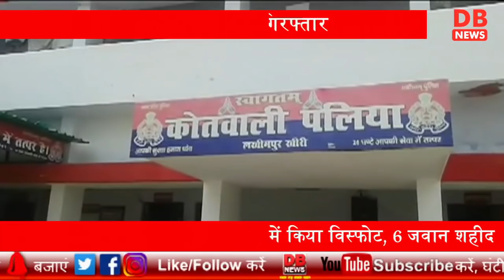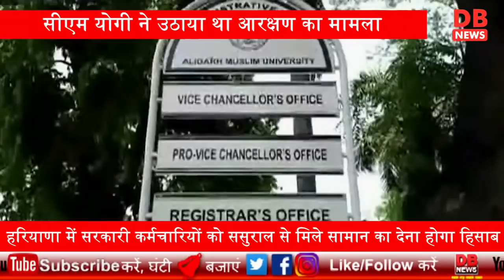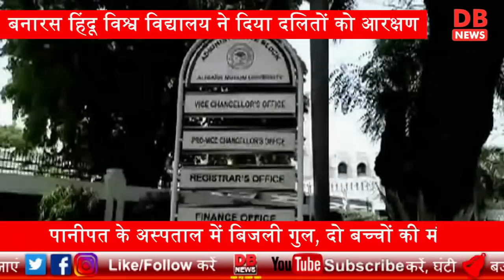उत्तर प्रदेश की बड़ी खबरें || Today's Up Bulletin || latest Up News || 27 jun 2018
प्रतापगढ़ बन रहा है बदमाशों का गढ़
दुकानदार से मांगी रंगदारी
लोहे की रॉड से दुकानदार को पीटा
सीसीटीवी कैमरे में कैद हुई तस्वीरें
दबंगों का पुलिस को नहीं खौफ

जन्मदिन पर अपराधियों ने दी मौत
छात्रा को अगवा कर की हत्या
लखनऊ में कर रही थी पढ़ाई
बलिया की रहने वाली थी निक्की

किसान की गला रेत कर हत्या
घर के बाहर सोया था किसान
हत्यारों का कोई सुराग नहीं

सड़क हादसे में दो की मौत
ट्रक ने मारी टक्कर
ट्रक चालक को लोगों ने पकड़ा
एक व्यक्ति की हालत नाजुक

25 हज़ार का ईनामी गिरफ्तार
बदमाशों ने की पुलिस पर फायरिंग
दो घंटे चली मुठभेड़

महंगे शौक पूरा करने के लिए बने अपराधी
चार शातिर चोरों को पुलिस ने पकड़ा
चोरी के कई वाहन बरामद
पश्चिमी उत्तर प्रदेश में बेचते थे चोरी की कार

ज्वेलर्स के घर चोरी
7 लाख के गहने किए चोरी
चोरों ने अंधेरे का उठाया फायदा
बिजली गुल होने से छत पर सोया था परिवार

शादी के लिए प्रेमी बना लुटेरा
लुटेरों के गैंग में हुआ शामिल
बिजली कर्मचारी से लूटा कैश
पुलिस के हत्थे चढ़े 5 लुटेरे

मेडिकल स्टोर पर छापेमारी
ड्रग विभाग की टीम ने मारा छापा
एक्सपायरी दवाईयां बरामद
अवैध तरीके से चल रहे थे मेडिकल स्टोर

हमसफर ट्रेन रोक कर हंगामा
राष्ट्रीय स्वरोजगार महासंघ ने रोकी ट्रेन
गैर मान्यता प्राप्त स्कूलों का मामला
पुलिस से हुई झड़प

अल्पसंख्यक संस्थानों में आरक्षण की मांग
सीएम योगी ने उठाया था आरक्षण का मामला
बनारस हिंदू विश्व विद्यालय ने दिया दलितों को आरक्षण
AMU में दलितों को आरक्षण क्यों नहीं
जामिया में भी आरक्षण को लेकर उठाए थे सवाल
AMU और सपा ने दिया जवाब

सौभाग्य योजना की समीक्षा
मेनका गांधी ने दिए निर्देश
सौभाग्य योजना का मिलना चाहिए लाभ
हर घर पहुंचनी चाहिए बिजली